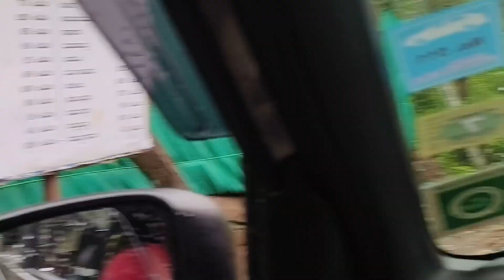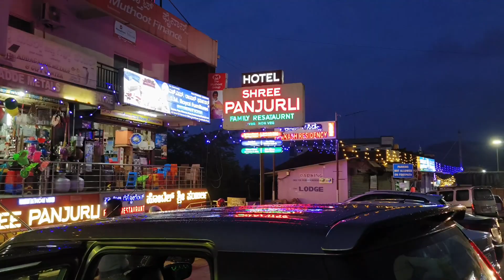ಹೊರನಾಡು ಹೋಗುವಾಗ ರೋಡ್ ಗೊತ್ತಿಲ್ದೆ ನಮ್ಮ ಪರದಾಟ/ಕಾಫಿನಾಡು ಚಂದು/🙏💞ಅನ್ನಪೂರ್ಣೇಶ್ವರಿ ಅಮ್ಮನವರ ದರ್ಶನ.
Sugar cosmetics
smudge me not liquid mini  Lipstick set
single 10 Drop Dead Red:-
Hair straightener
Bolcany curtains/
chopper pigeon
vegetable cutter
Krishna Wall sticker